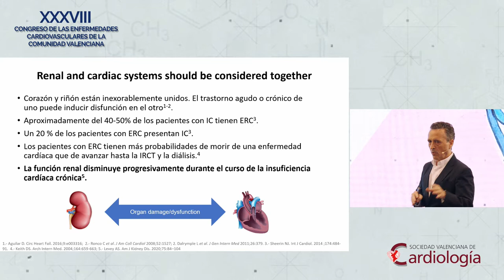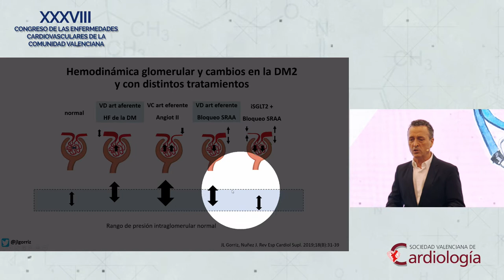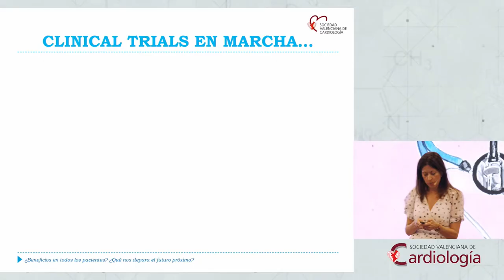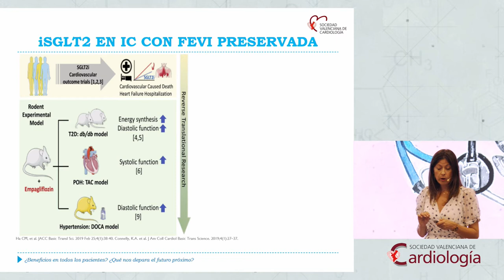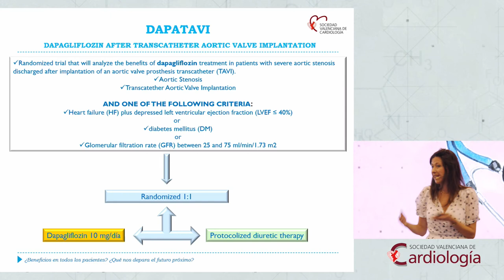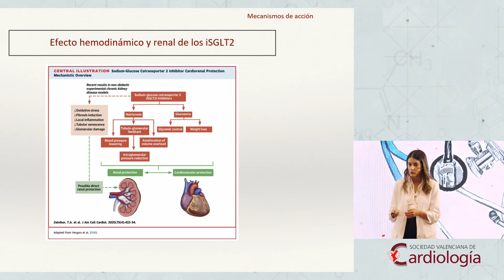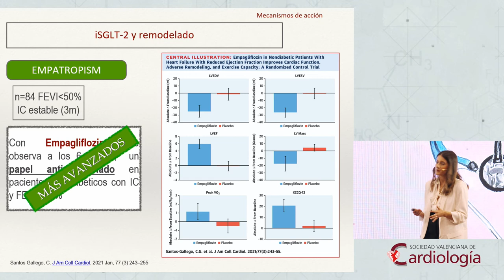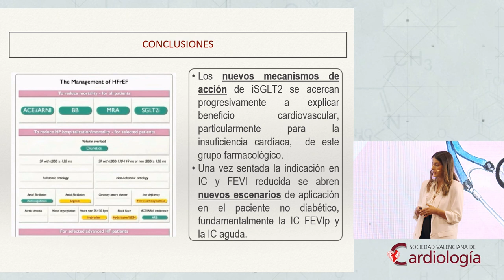iSGLT2: Presente y futuro en la enfermedad cardiovascular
Moderador. Dr. Julio Núñez. Hospital Clínico Universitario de Valencia.
Ponentes:
¿Por qué es importante la protección renal en el paciente cardiovascular?
Dr. Jose Luis Górriz. Hospital Clínico Universitario de Valencia.
¿Beneficios en todos los pacientes? ¿Qué nos depara el futuro próximo?
Dra. Miriam Sandín. Hospital General Universitario de Alicante.
¿Nuevos mecanismos de acción? ¿Nuevos escenarios clínicos?
Dra. Martina Amiguet. Hospital General de Castellón.